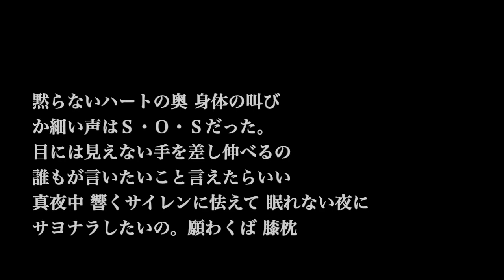【ピアノ カラオケ】やたらとシンクロニシティ / YUKI【原曲キー】